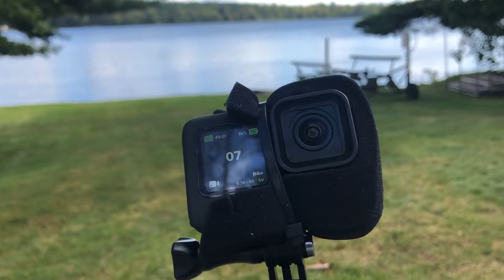Look at the STATE of my GoPro 🤪